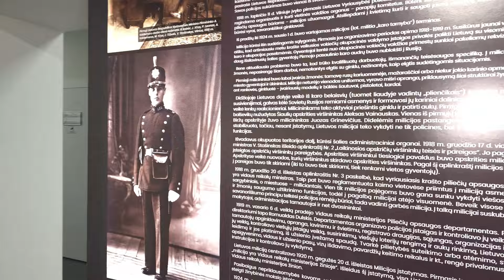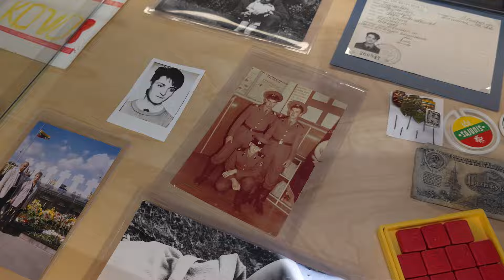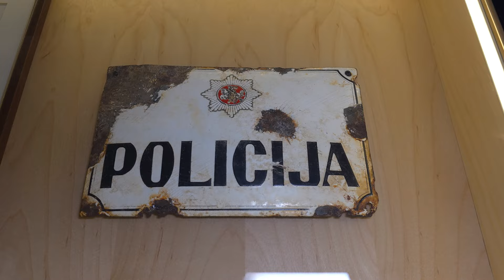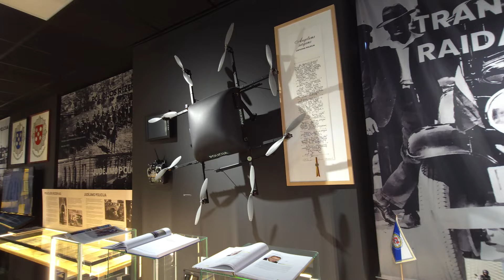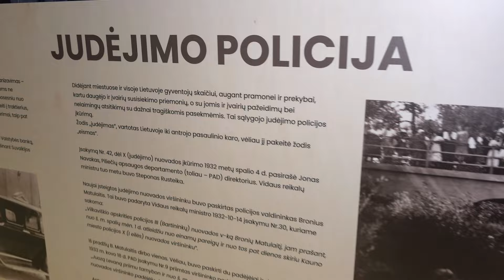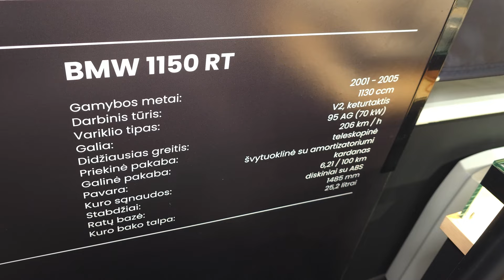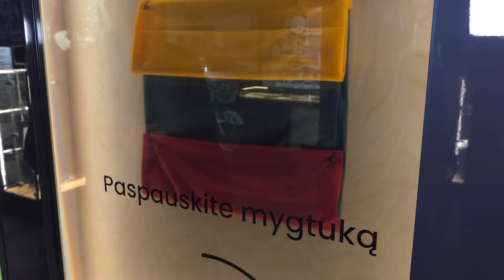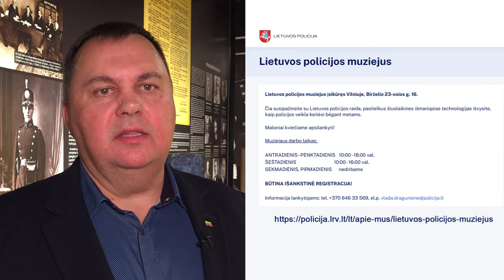Ar galiu užeiti? Unikalus muziejus Vilniuje: čia galite patirti, kaip atrodo „Aro“ operacijos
Šį kartą „Delfi“ laidos „Ar galiu užeiti?“ komanda pasibeldė į Lietuvos policijos muziejaus duris. Šis muziejus – unikalus inovatyviais ir potyriminiais sprendimais, kurie leidžia ne tik suprasti policijos istoriją, bet ir patirti, kaip atrodo „Aro“ operacijos.

Lankytojai taip pat kviečiami ne tik pamatyti šio muziejaus eksponatus, kai kuriuos gali ir liesti, ir net išbandyti, ką reiškia prisėsti ant tarnybinio motociklo BMW 1150 RT, 2002 m. lydėjusio Lietuvoje viešėjusio Jungtinių Amerikos Valstijų prezidento Džordžo Bušo kortežą.

Unikalaus muziejaus ekspoziciją „Delfi“ komandai aprodė muziejaus įkūrėjas ir vadovas Skirmantas Andriušis.